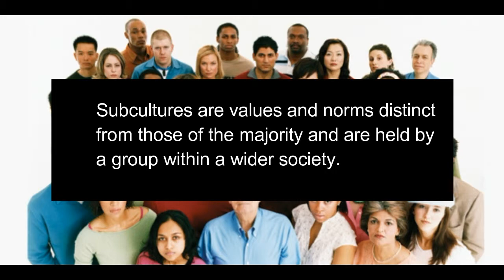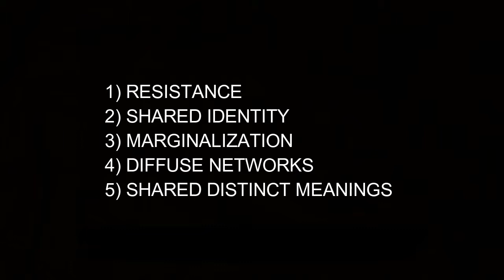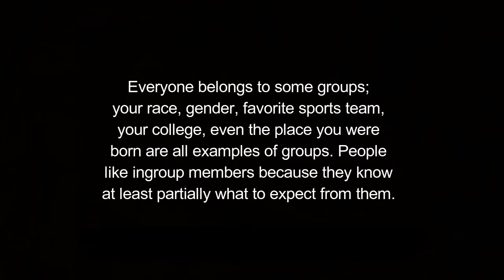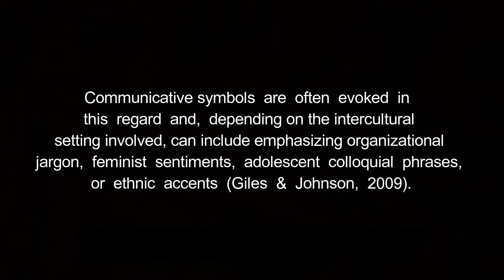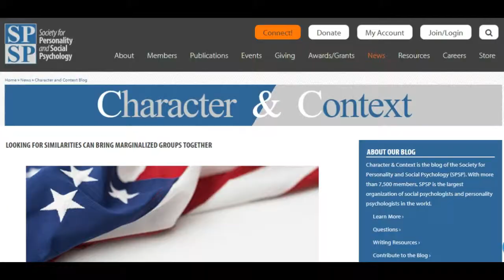SUBCULTURES VS INGROUPS & OUTGROUPS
Educational video presentation done for Language & Intercultural Communication.